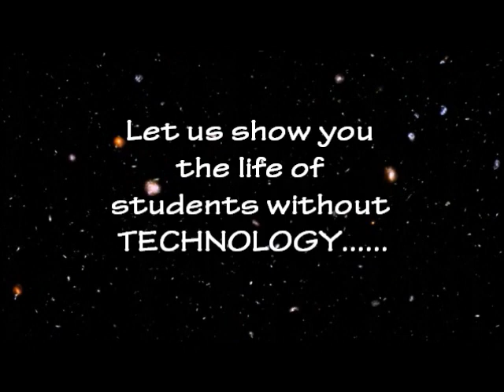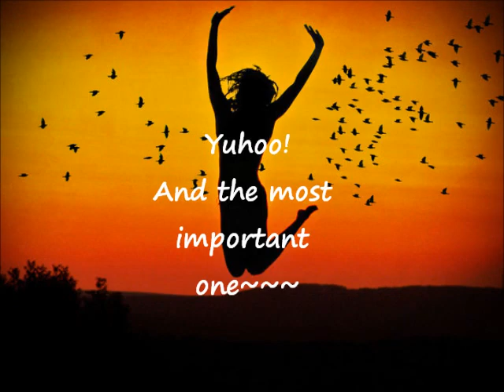[Disted 2011] How Technology Changes Students Life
This is the video prepared by Disted college students for assignment that assigned by our lecturer, Mr.Lee. Please share to friends as we need as many views as possible, thanks for support! =)
Title: How Technology Changes Students Life

Group Members:
Chuah Hui Ying , DBS 11121
Lim Jia Yi , DBS 11141
Puvanesvari , DBS 11135
Clare Wong Bing Yun, DBS 11098
Kuak Szi Xing , DBS 11140